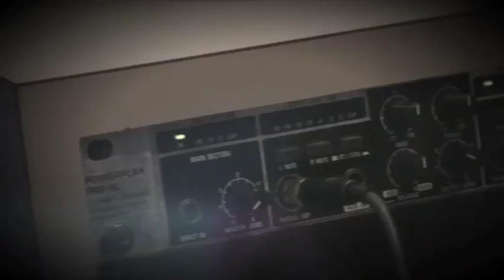加拿大中文電台宣傳片